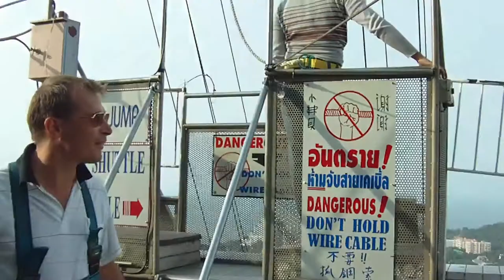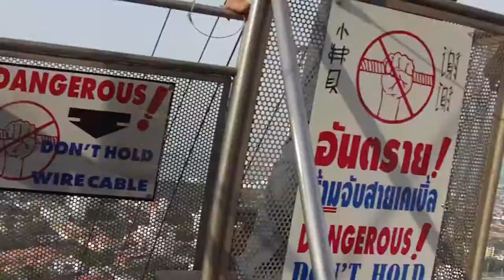Пратамнак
Олег Кустов читает стихотворение "Пратамнак".

Стихотворение 2013 года из сборника "За семью морями" (2014).

Холм королевский, холм святой.
На нём монарх вперёд смотрящий
И Будда, в статуе златой,
Бросает взгляд благоволящий
На самый север, где Кащей
Над трубопроводами чахнет, –
Там русский дух, там газом пахнет, –
А здесь иной расклад вещей,
И чахнуть потому негоже,
Хоть кое-что бывает схоже,
Когда сжигает солнце кожу
И наступает месяц март,
С империей больших растрат:
Судьбу и здесь вершит азарт.

Запущенный, но дивный сад
В своём тропическом величье
Приветствует ораву птичью
И новых суетных гостей.
Для них прибежище страстей –
Отель четырёхсотбалконный,
Под башней телевизионной,
Как у дороги крест поклонный,
В былом столетье возведённый,
Пичужий гомон, шум и гвалт,
Какому лишь глухой не рад,
И в аквапарке гей-парад,
И рынка праздное раздолье.
Со скрежетом на разный лад
Выходит монорельс на старт –
Как тамада ведёт застолье,
Судьбу вовсю вершит азарт.

В своём отверженном подполье
Буржуи пьяно и смешно
Теряют деньги в казино.
Как ни крути, а деньги – зло,
И без конца дерёт бабло
С предпринимателей российских
В расчётах на себя дельфийских
Авторитетное мурло.
Что не сдалось до этих пор
Для путешествий и покоя
Немедля ставится в укор,
И Нона, дочь Кавказских гор,
При входе у аптеки стоя,
Купить советует прибор,
Спасающий от геморроя.
Ну что же, шашечный набор
И две надёжных пары зар,
Пожалуй, что не божий дар.
Игры восторженный угар.
Мильон возможностей у нард –
Судьбу всегда вершит азарт.

На пляже банда камбоджийцев
Рисует тушью боди-арт,
И у туристов на плечах
Жуки, драконы и убийцы
В косых расплывчатых лучах.
С седой увесистой руки
В кривую клетку гамаки
Для встреч на даче при свечах
Вальяжно тут же продаёт
Пузатый дядька-бегемот
И предлагает, будто дразнит,
На них качаться без боязни.
А вечером огонь петард –
Судьбу кругом вершит азарт.

По русской улице без драки
Ночные шляются гуляки, –
Они большие забияки,
Как только шалость сходит с рук, –
И по утрам пронзает слух,
Как лают во дворе собаки
И кукарекает петух.
И слышится порой спросонок:
Кошак рыдает, как ребёнок,
Стучится бабочка в стекло,
Куда б её не повело,
С противным писком «Пи–йи–йип!»
Пронзает воздух мышь-летяга,
И хочет выручить бродяга
За окуня «нынгрой хасип».
О, этот таец, спорщик юный,
Ещё поёт! Заправский бард,
Он на гитаре треплет струны –
Судьбу везде вершит азарт.

Кто скажет:
                    «Мир смешно устроен»?
Хоть жизнь достаточно груба,
Живут мультяшные герои, –
На них похожи эти трое, –
Вещает и зовёт труба:
«Не сотвори себе кумира!
Не сотвори себе раба!»
О, Пратамнак – граница мира
Без пограничного столба, –
Речей разноязыких лира.
На свой переиначен лад
Идей тротиловый заряд:
«Что будет, если взмыть с карниза,
За полы ухватив халат?»
Идут навстречу Мардж и Лиза,
А позади плетётся Барт,
Он много может невпопад.
У Симпсонов не без сюрприза –
Гомер опять возглавил чарт,
На клумбу угодив с карниза:
Судьбу, как есть, вершит азарт.